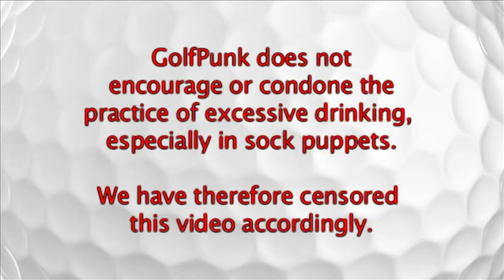Valderrama meets Thomas Aiken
Our intrepid investigative journalist, Valderrama, grills South African golfer Thomas Aiken. Well, not literally. I mean, he doesn't fling him on a Braai. He just tries to ask him a series of difficult, probing questions.